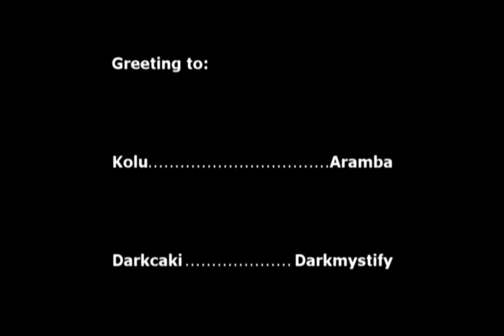warrior rogue pvp wow Part 4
A long movie i make in TBC lvl 70
i cut it into short parts
I was triping on LSD while making this Movie, so its highly recommended for you to use LSD or Shrooms during watching this too!

If you wanna see some oldschool clips, watch the outro too

Have Fun